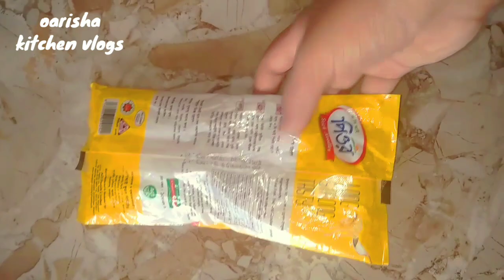দুর্দান্ত স্বাদের নুডুলস রেসিপি। ১০০%স্বাদ মুখে লেগে থাকবে।noodles recipe Bangla । নাস্তা রেসিপি 🚀🚀🚀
oarisha kitchen vlogs

breakfast রেচিপেস

নুডলস তৈরির পদ্ধতি

নুডলস দিয়ে নাস্তা রেসিপি

নুডলস কিভাবে বানানো হয়

নুডলস স্যুপ রেসিপি

নুডলস রোল বানানোর রেসিপি

নুডলস মসলা রেসিপি

নুডুলস রেসিপি

নুডলস খাওয়ার ভিডিও

নুডলস পাস্তা রেসিপি

নুডলস ভর্তা

breakfast

breakfast ideas

breakfast soon

breakfast recipes for 1 year old

breakfast for weight loss

breakfast to dinner

breakfree

Nasta recipe

Nasta

nasta recipe in bangla

Nasta recipe

Nastya

Nasta

nasi lemak sambal recipe

Nastar recipe

nasta recipe easy

nasta paisa

নাসতা

easy and tasty nasta

evening snacks

নাস্তার রেসিপি

নাস্তা বানানোর রেসিপি

নাস্তা

নুডুলস রেসিপি

নুডুলস রান্না

নুডুলস পাকোড়া রেসিপি

নুডলস তৈরির পদ্ধতি

নুডুলস বানানোর রেসিপি

নুডুলস রান্নার রেসিপি

নুডুলস খাওয়া

নুডুলস সুপ

নুডুলস দিয়ে মজার রেসিপি

নাস্তার সহজ রেসিপি

নাসতারেসিপি

নাসতাররেসিপি

নাস্তার আইটেম

নাস্তা রেসিপি বাংলা

নাস্তা রেসিপি নতুন

কিভাবে নুড

কিভাবে নুডুলস রান্না করতে হয়

কিভাবে নুডুলস তৈরি করতে হয়

কিভাবে নুডুলস বানাতে হয়

কিভাবে নুডুলস বানায়

কিভাবে নুডুলস রান্না করব

কিভাবে নুডুলস তৈরি করে

haw to make noo

how to make noodles at home

how to make noodles with eggs

how to make noodles chinese style

how to make noodles soup

how to make noodles pakora

how to make noodles masala

powder at home

how to make noodles in microwave

how to make noodles spicy

Quick 2-ingredient breakfast recipe Everyone will be raving about you after eating this।

 nasta recipe।maida aloo nasta recipe। aloo nasta।aloo ka nasta, chop recipe।singara recipe।bengali nasta recipe।breakfast।
nasta recipe bengali। sokal bikaler nasta recipe। aloo nasta recipe।

 bengali recipe। nasta। potato recipe potato snacks recipe। evening snacks recipe। ranna।

how to make noodles with soy sauce

কিভাবে নুডুলস বানাব

কিভাবে নুডুলস রান্না

কিভাবে নুডুলস বানানো হয়

nastaya baby make

nastar recipe bangla

nasta recipe new